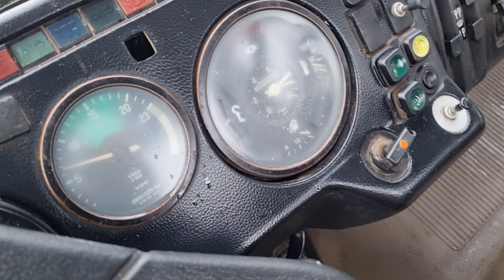MERCEDES BENZ 1622 4x2 meiller tipper - FIŠ TRUCKS SLOVENIA